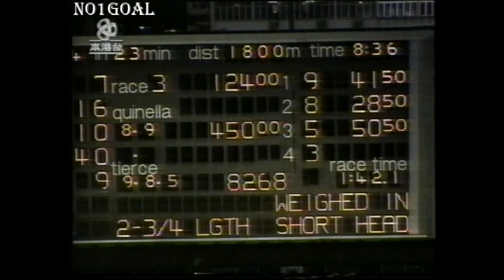[HD]董驃: 高慈 新妙(驃叔罕有讚高慈來香港最出色的策騎，12倍贏馬素爾&賀倫)ナチュラルカラー 자연스러운 컬러 NATURAL COLOUR Darren Gauciダレン・ガウチ대런 가우시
九十年代初在港曾策騎一段長時間，有澳洲神童之稱的高慈（Darren Gauci），02/2017 在考菲爾德馬場作告別戰，結果於當日第二場賽事取得頭馬，以勝利結束從騎35載光輝，掛靴退休後將轉任維多利亞賽馬會見習騎師學校教頭。

02/2017 澳洲考菲爾德馬場焦點，必然是從騎35載的高慈作告別戰，當日賽會亦將尾場命名為「送別高慈讓賽」，而全日只得三匹坐騎的他，於賽前訪問表示只抱平常心完成賽事，然而幸運之神恍似在眷顧他，於第二場2000米賽事策騎購自愛爾蘭的Goodwill力退群雄勝出，成為騎者告別頭馬。

澳洲騎師高慈，早前已經宣布即將退役，並預計於2月7日51歲轉任維多利亞賽馬會嘅見習騎師教練。

今日(2月4日)高慈喺澳洲考菲爾德馬場出戰騎師生涯最後一期賽事，結果喺一場讓磅賽憑Goodwill以短距離之差壓倒對手率先衝線，成功在其告別戰中贏馬，為其合共取得35場一級賽，以及超過2500場勝利的騎師生涯，作一個完美謝幕。

1990年代初頭から香港で長期騎乗し、オーストラリアの神童として知られるダレン・ガウチ騎手は、2017年2月にコーフィールド競馬場でサヨナラレースを行い、その日の第2レースで優勝し、勝利に終わった 35年間の輝かしい騎乗生活を経て、引退後はビクトリアジョッキークラブ見習い騎手学校の講師となる。

2017/02/2017 オーストラリアのコーフィールド競馬場の注目は、35年間騎乗してきたガオ・チー騎手のお別れレースだろう、インタビュアーは「平常心を保ってレースを終えただけだが、幸運の神様が彼に好意を寄せてくれたようだ」と語った。 2番目の2000メートルレースでは、アイルランドから購入されたグッドウィルがレースに勝ち、ライダーの別れのチャンピオンになりました。

オーストラリアの騎手ガオ・チーは先に引退を表明しており、2月7日に51歳でヴィクトリアジョッキークラブの見習い騎手コーチに異動する予定である。
本日（2月4日）ガオ・チー騎手はオーストラリアのコーフィールド競馬場で騎手人生最後のレースを行い、ハンディキャップレースではグッドウィル騎手が短い距離で相手を圧倒し、先頭に立ってラインを越え、無事サヨナラレースで勝利を収めた。同馬はG1レース計35戦、2,500勝以上を達成し、騎手としてのキャリアに完璧なカーテンコールを飾った。

Darren Gauci (born 26 December 1965, in Melbourne, Australia) is a former Australian jockey.
Gauci was one of Australia's most successful and durable jockeys. He won the Senior Victorian Jockeys Premiership in 1983–84, 1985–86 and 1990–91. He came close to winning Australian racing's greatest prize on three occasions, with seconds in the Melbourne Cup on Chagemar (1984), Super Impose (1989) and on a Jeune (2005).

Gauci won 35 Group 1 races. For several years, Gauci also rode with great success in Hong Kong. Gauci won five races on trainer Lee Freedman's champion Super Impose, including an Epsom Handicap (1990), and rode Lonhro to victory in the Caulfield Guineas (2001) and the St George Stakes (2004) in his two rides on the "black flash". In an extensive association with trainer John Hawkes, he also won the Thousand Guineas on Shame (1995), a Doncaster Handicap on Over (2000) and a Stradbroke Handicap on Crawl (2001), but the partnership was terminated in 2005. At the 2005 and 2006 Spring Carnivals in Melbourne, Gauci won a feature race on El Segundo, and was narrowly beaten in the Cox Plate.

Over the years Gauci had a number of bad riding injuries. For example, when he was in his early twenties, Gauci fell at Yarra Glen races and slipped in and out of a coma for eight days. In June 2011, at Mornington racecourse, the horse he was riding had a heart attack under him, crashed through the running rail, collapsed and died. Darren suffered severe injuries and he did not recommence riding for ten months.

Despite his experience and skill, Gauci had fewer rides on prominent horses towards the end of his career. He said, "As you get older it's a little bit harder, people put you on the back-burner a bit, they say you've been there, done that, probably had enough ... I still love riding – I just do a lot more of it now, it's every day, and night." At Wodonga on 2 June 2013, Gauci rode a 'treble'.

As at 14 December 2013, Gauci had ridden in 7048 races and been placed in 1904 races including 669 wins. Total prize money won by horses ridden by Gauci was almost $36 million. Gauci retired from riding in February 2017 to take up a role as apprentice jockey coach with Racing Victoria. At his final race meeting, Gauci rode a $17 winner, the aptly named Goodwill, for owner Lloyd Williams.

Au début des années 1990, il a longtemps roulé à Hong Kong. Darren Gauci, connu comme l'enfant prodige australien, a fait une course d'adieu à l'hippodrome de Caulfield en 02/2017. Il a remporté la deuxième course de la journée et s'est soldé par la victoire. Après 35 années glorieuses d'équitation, il deviendra l'instructeur de l'école des apprentis jockeys du Victoria Jockey Club après avoir pris sa retraite de l'équitation.

02/2017 L'hippodrome australien de Caulfield doit se concentrer sur la course d'adieu de Gao Ci, qui roule depuis 35 ans. L'intervieweur a déclaré qu'il n'avait terminé la course qu'avec un cœur normal, mais que le dieu de la chance semblait le favoriser. la deuxième course de 2000 mètres, Goodwill, qui a été acheté à l'Irlande, a remporté la course et est devenu le champion d'adieu du coureur.

Le jockey australien Gao Ci a annoncé plus tôt qu'il était sur le point de prendre sa retraite et devrait être transféré à l'apprenti entraîneur de jockey du Victoria Jockey Club le 7 février à l'âge de 51 ans.
Aujourd'hui (4 février), Gao Ci a disputé la dernière course de sa carrière de jockey à l'hippodrome de Caulfield en Australie. En conséquence, dans une course à handicap, Goodwill a dépassé son adversaire sur une courte distance et a franchi la ligne en premier, et a remporté avec succès sa course d'adieu. Le cheval a fait un rappel parfait pour une carrière de jockey avec un total de 35 courses de Groupe 1 et plus de 2 500 victoires.